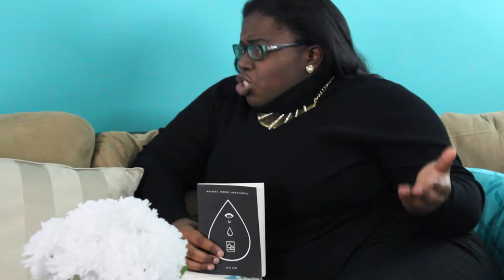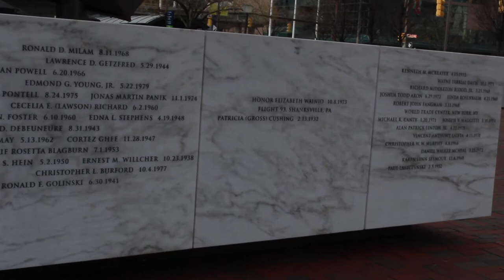The Weekly Show Ep 1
Premiere episode where we talk about movies, books and relationships; explore Downtown Baltimore; and speak with the Community College of Baltimore County (CCBC) Catonsville campus' theater department.